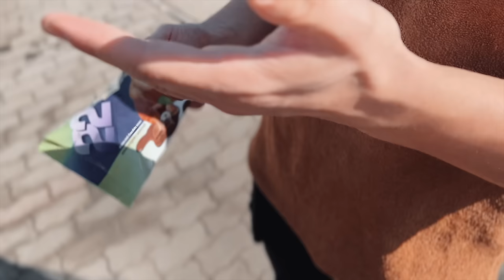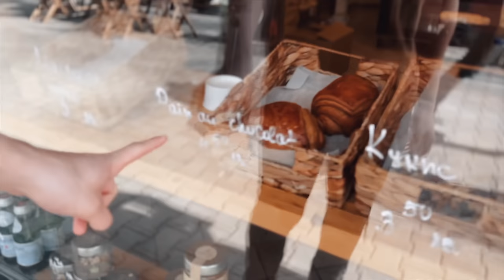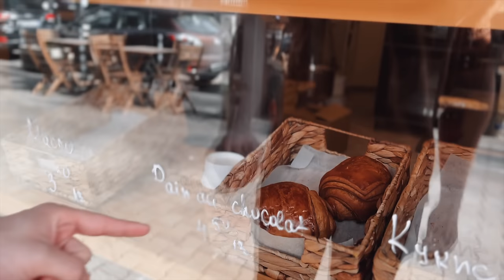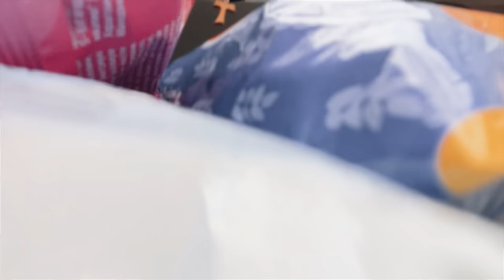КОИ СА НАЙ-ВКУСНИТЕ КРОАСАНИ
Кой е най-добрият кроасан🥐